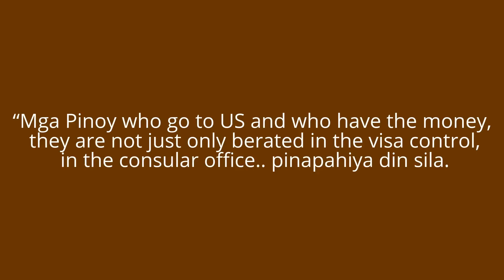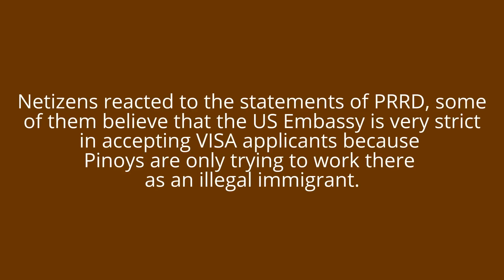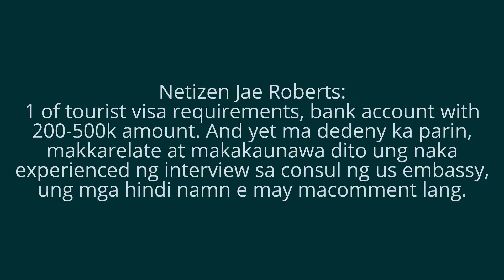PRRD to Amerikanos “if you are planning to go to the Philippines, you get a VISA”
PRRD already gave a hint that the days where the Amerikanos are coming in and out of the country because of the VISA Free privilege are nearing their end.